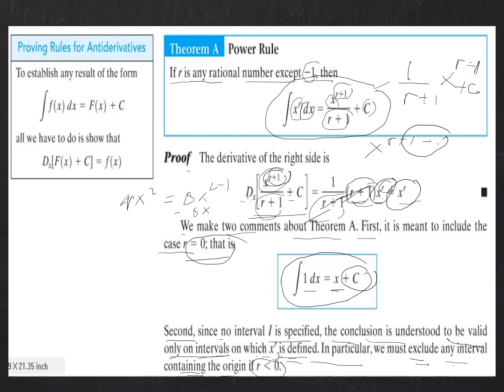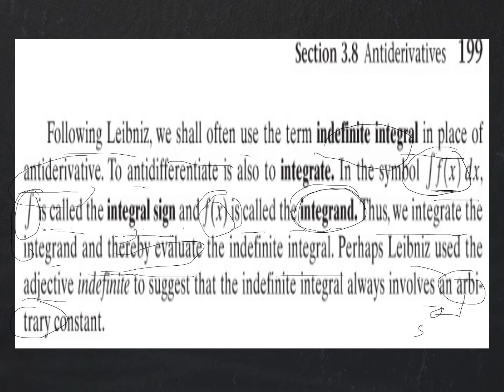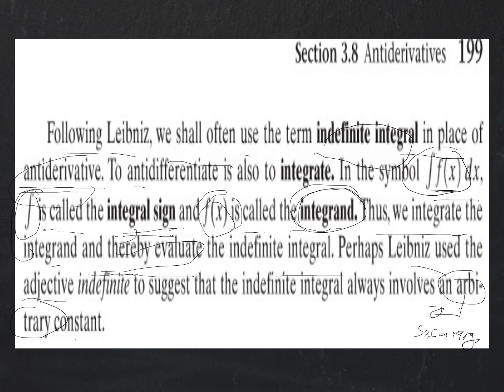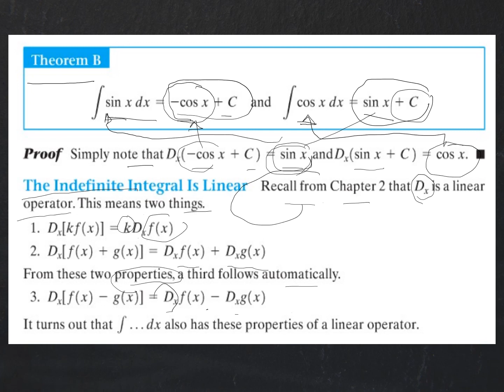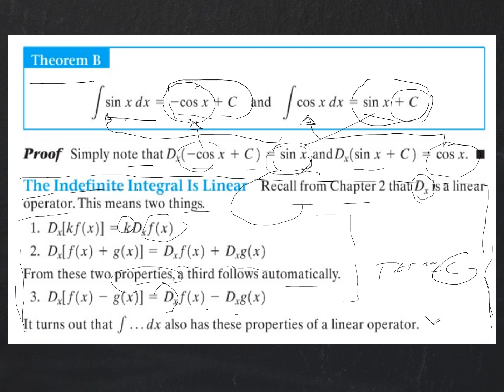Theorems about the anti derivative part one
ini adalah part 1 dari kalkulus integral yang harus mahasiswa pahami  yaitu teroema A dan B, teorema C dan D akan diupload pada part berikutnya